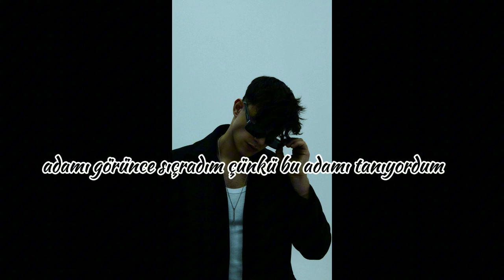ask atesi ahfer dizi